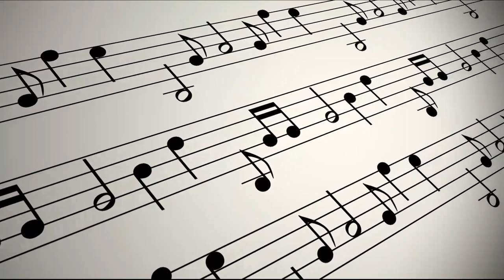Master Inayat Hussain | Master of Music | Memorable Work of Music Composer Master Inayat Hussain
Master Inayat Hussain was a music composer in the Pakistan Film Industry. He was ranked as one of the all-time best music directors in Pakistani movies, who composed super hit music for many big musical Urdu and Punjabi movies.